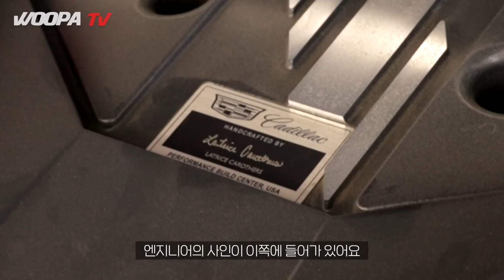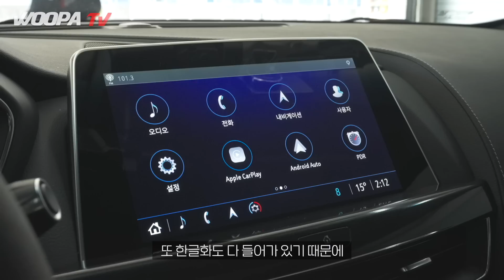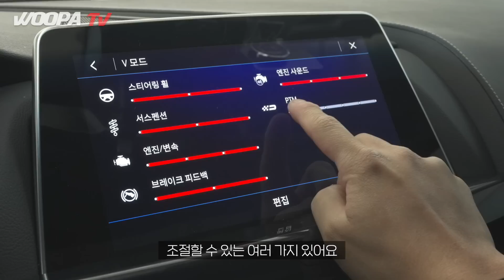전기차에선 느낄수 없는 감성! 677마력 미국 괴물차 캐딜락 CT5-V 블랙윙 공도에서 타봤습니다!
이 영상은 저의 쇼핑몰인 '우파몰' 홍보를 포함하고 있습니다.